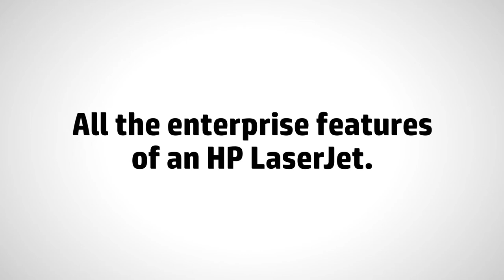HP Officejet Enterprise X Series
Now there's a whole new way to print. HP Enterprise X printers deliver the speed, power and quality of HP Laserjets, but are built with the specific needs of a fast-moving enterprise in mind. They'll change the way you think about ink -- and change the way your business works with revolutionary technology that can cut costs in half compared to colour laser.